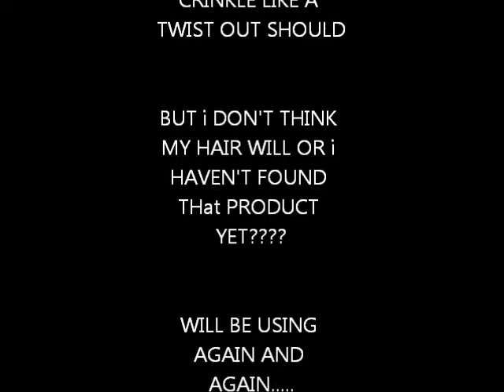VR to BeautyCutright oil stimulator smooth hold REVIEW....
Found an old jar of Olive Oil root Stim smooth and hold and tried it out after seeing the review from BeautyCutright channel. Glad I did now I found another product that I will use on a regular.